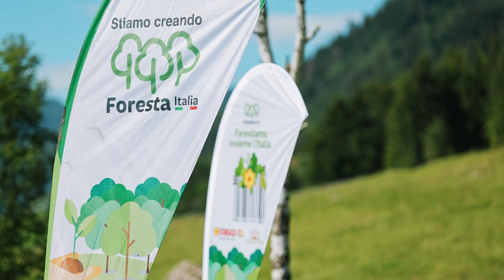Riforestazione alpina - Rasun di Sopra (giugno 2022)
Nell'ambito della Campagna Foresta Italia è stata realizzata una riforestazione insieme alle Aziende a giugno 2022, sulle Alpi altoatesine: tra le aziende Conad, che da qui è partita con il primo intervento forestale dentro la sua campagna "Forestiamo insieme l'Italia", lanciata in occasione del suo 60mo anniversario.
L'intervento, svolto in coordinamento con la Provincia Autonoma di Bolzano, ha avuto lo scopo di riforestare aree alpine interessate da schianti da vento (tempesta Vaia) e da neve, con il parallelo scopo di contribuire a contrastare l'avanzata del Bostrico, un pericolo parassita che attacca le piante fino a portarle spesso alla morte.